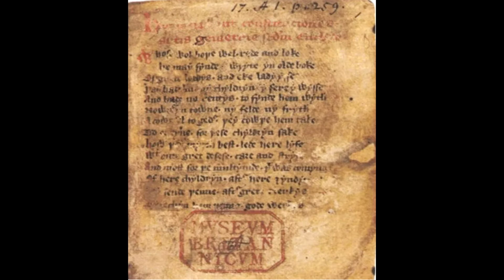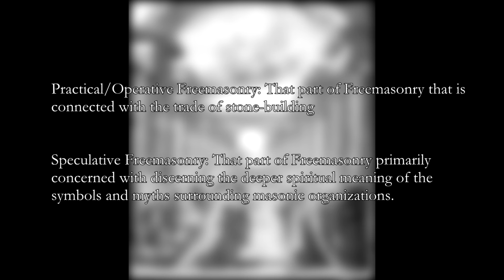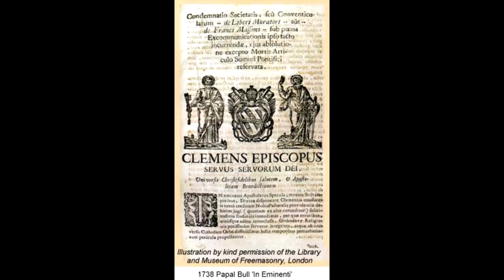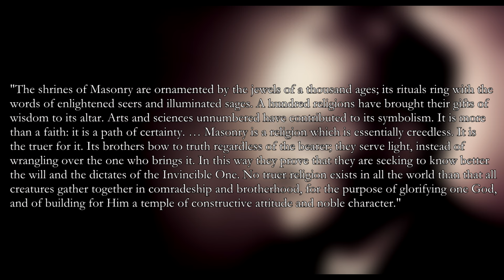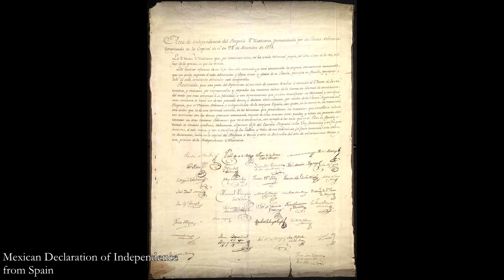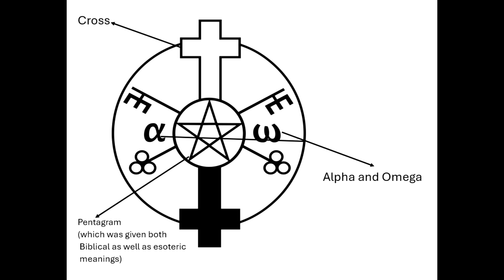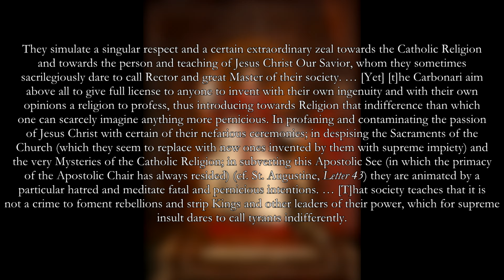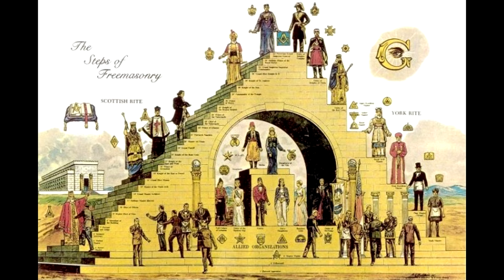Freemasonry and Catholicism: History, Theology, and Politics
Who are the Freemasons? What do they believe? Why has there been much tension between the Freemasons and the Catholic Church going back centuries?

In this video, we will explore the history and teachings of the Freemasons, and the history of the relationship between between the Catholic Church and Freemasonry, and in doing so analyze the traditional Catholic response to the teachings and goals of the Freemasons.

You would like to see the full list of sources for this video